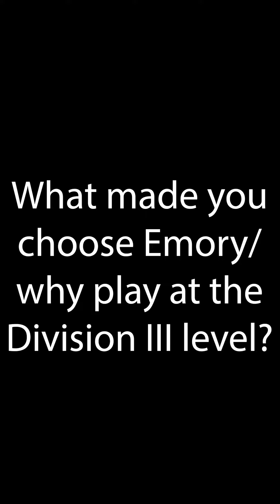Division III Week Video Spotlight | Josh Grand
Get to know more about Emory men's soccer's Josh Grand and what Division III means to him.